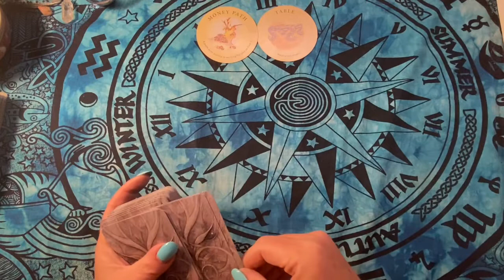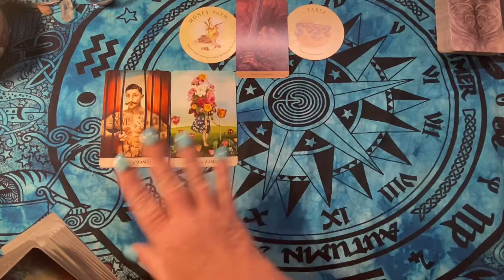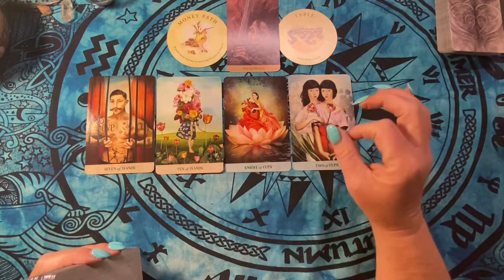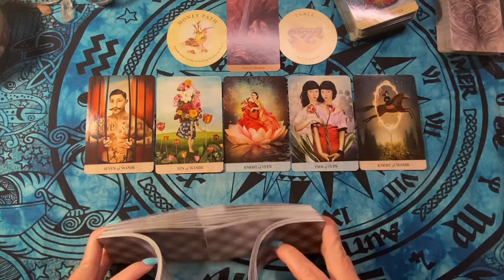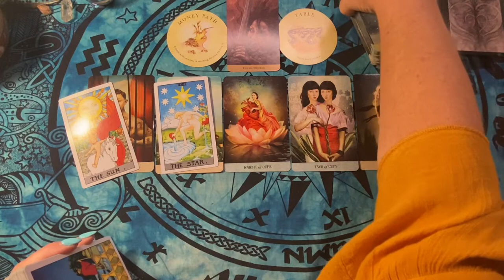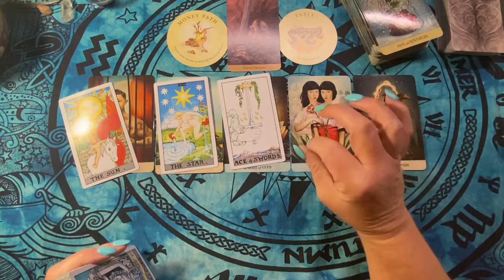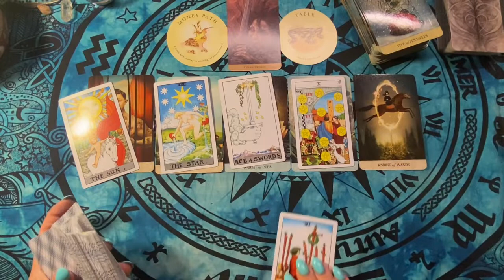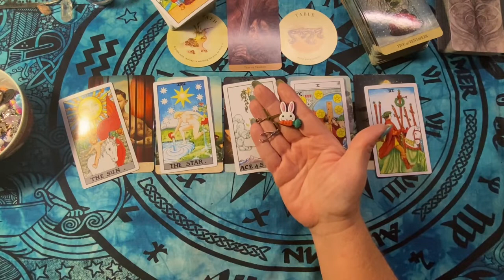ARIES WEEKLY TAROT ♈️ Freedom and it feels good ~ July 18 - 24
Hello Aries. Welcome to your weekly tarot reading for July 18 through the 24th 2022.

30 Minutes:  $65 USD
60 Minutes:  $120 USD